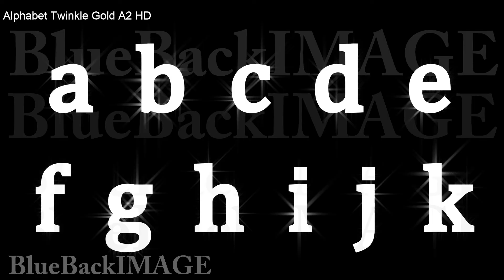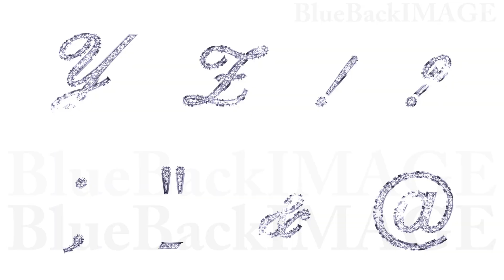キラキラ アルファベット テキスト 文字 数字 Alphabet Twinkle Gold A2 cut merged